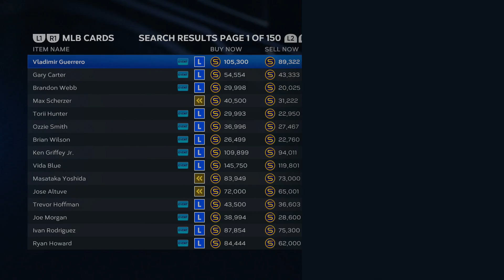Top 10 Catchers! Best Cards in MLB The Show 23 Diamond Dynasty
The beginning of a new series where I rank the top 10 best cards at every position in MLB The Show 23! Let me know what position to do next!